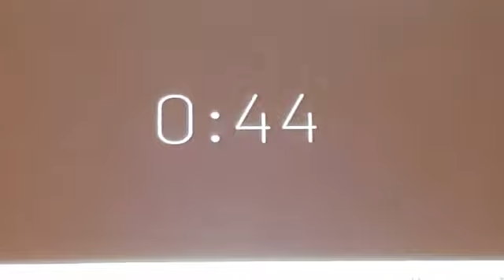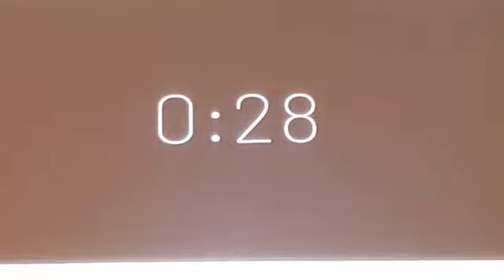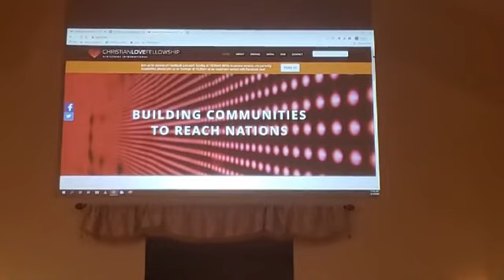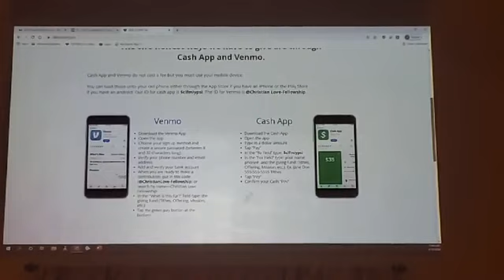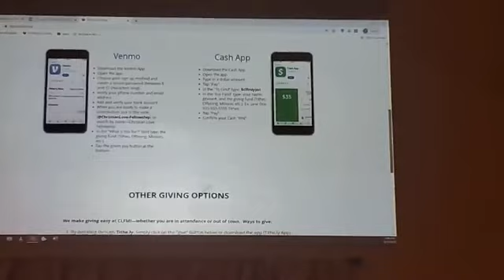How To Live Your Best Life | Part 2: My Physical Health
My Physical Health